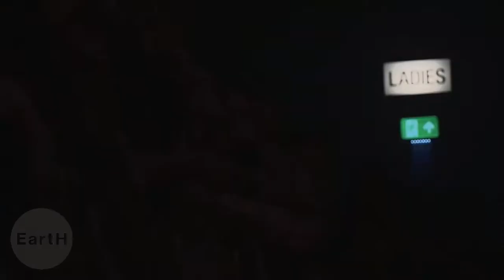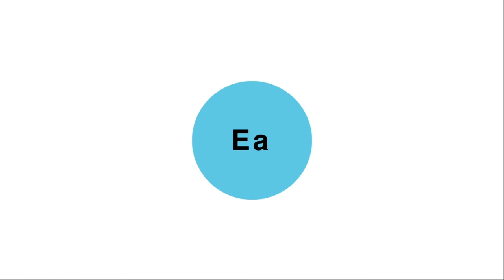EartH Hackney 2021